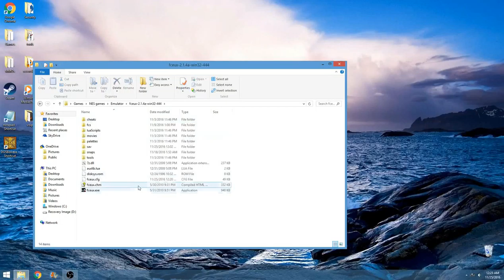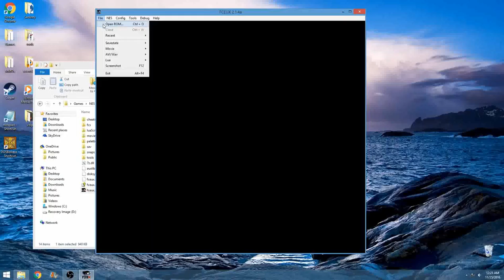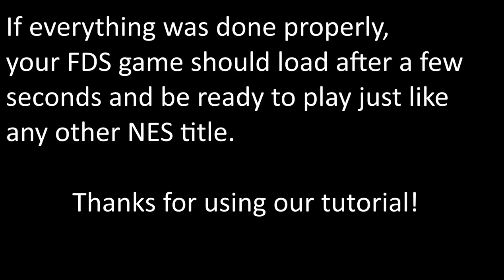How to play Famicom Disk System Games on the fceux NES Emulator (Tutorial)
A brief explanation on how to play Famicom Disk System Games on your fceux NES emulator for windows. Please note that you will have to find the ROMs and BIOS yourself (they are protected by copyright) and that the fceux uses the official Nintendo BIOS to run FDS games. This tutorial also assumes you know how to do things like unzip files, since most BIOS files are compressed.